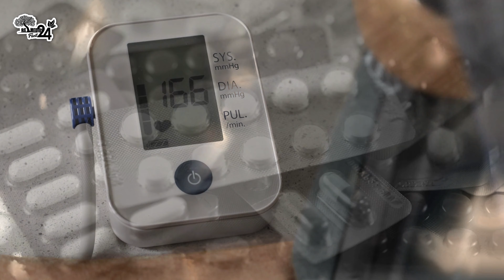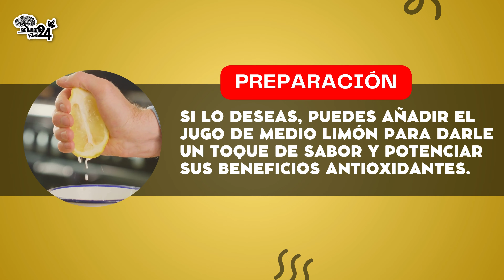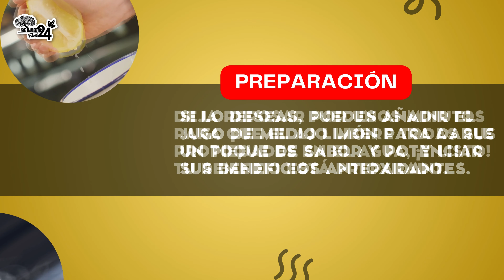Cómo Bajar la Presión Alta RÁPIDO en Casa: Remedio ASOMBROSO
¿Te preguntas cómo bajar la presión alta rápidamente en casa? En este video, te comparto un remedio natural fácil de preparar que te ayudará a controlar tu presión arterial de manera efectiva y sin complicaciones. Descubre cómo reducir la hipertensión usando ingredientes que ya tienes en tu hogar. 🌿💓

El ajo, conocido por sus propiedades vasodilatadoras y antioxidantes, es el protagonista de este remedio. Te mostraré paso a paso cómo preparar este sencillo remedio para mejorar tu salud cardiovascular y reducir la presión alta naturalmente. ¡No te lo pierdas! 🧄🍋

Temas que cubrimos:

Cómo bajar la presión arterial rápido
Remedios caseros para la hipertensión
Controla tu presión sin medicamentos
Mira el video completo para aprender cómo este remedio puede ayudarte a mejorar tu salud y bienestar de forma natural.

Siempre es importante que busque el consejo de su médico u otro proveedor de salud calificado antes de comenzar una nueva dieta o tratamiento y con cualquier pregunta que pueda tener con respecto a una afección médica.